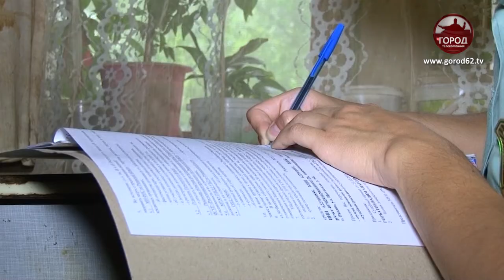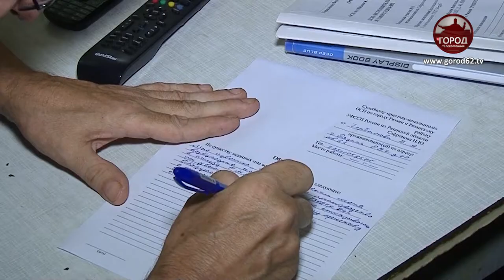ОПЛАТИЛ НАЛОГИ АЙФОНОМ